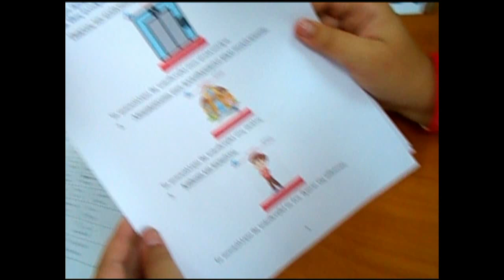Αντιμετώπιση φυσικών καταστροφών και Επαυξημένη Πραγματικότητα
Τη σχολική χρονιά 2019-20, οι μαθητές κι οι μαθήτριες της Ε' τάξης συμμετείχαν σε ένα πρόγραμμα για την αντιμετώπιση καταστάσεων φυσικών καταστροφών. Το ψηφιακό εργαλείο που χρησιμοποιήθηκε ήταν το ArTutor (επαυξημένης πραγματικότητας).